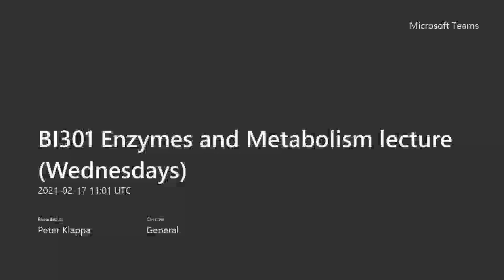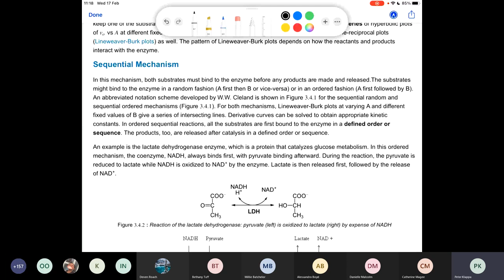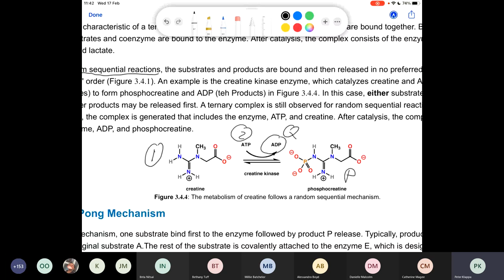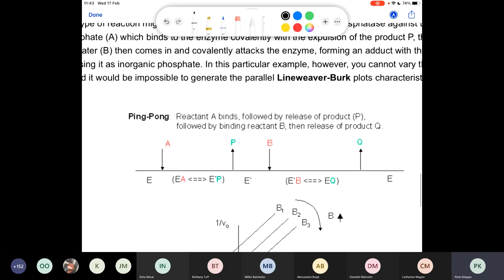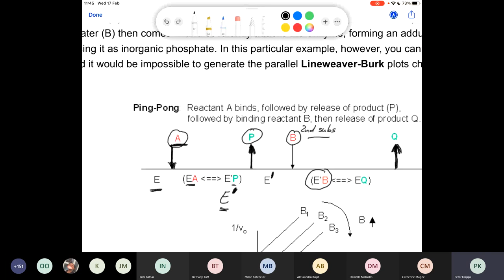BI301 Enzymes and Metabolism lecture Wednesdays week 16 2 substrate reactions